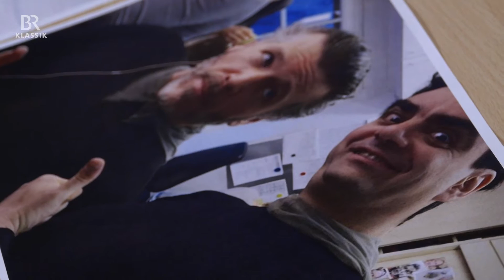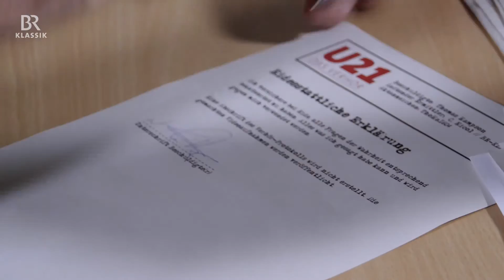Thomas Hampson - Bariton - U21 - Das Verhör // BR-KLASSIK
Kommissar Clemens Nicol sitzt mit dem Bariton Thomas Hampson ein sehr erfahrener Tierstimmenimitator, Genussschläfer und Don Giovanni gegenüber. Ob sich Clemens von Hampsons Hollywood-Charme täuschen lässt?
Autor: Nicol / Valley